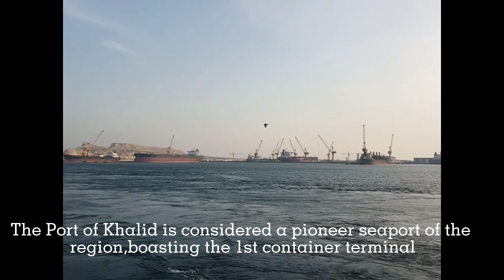OFFSHORE IN PORT OF KHALID,SHARJAH,UAE|VIEW OF THE PORT|TEAM JASMIN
Exploring the Port of Khalid is in the heart of Sharjah city, seat of the government of the United Arab Emirates (UAE) Emirate of Sharjah. The Port of Khalid is considered a pioneer seaport of the region, boasting the first container terminal, roll-on/roll-off cargo terminal, and free trade terminal.